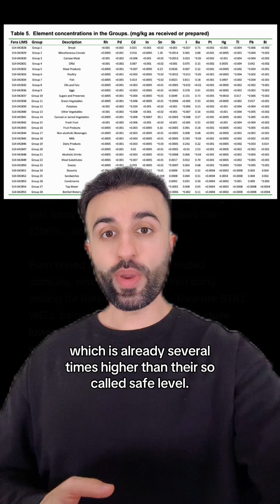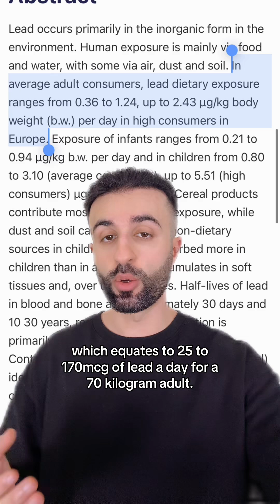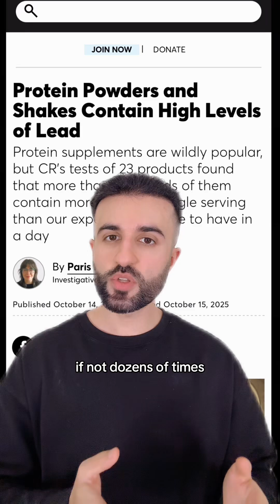Dr.Idz explains protein powders and heavy metals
WHAT IS HUEL?
Huel (Human + Fuel) is nutritionally complete food. This means every Huel meal is made from plant-based sustainable ingredients and contains a balance of all 26 essential vitamins and minerals, protein, essential fats, carbs, fibre and phytonutrients in a single product.